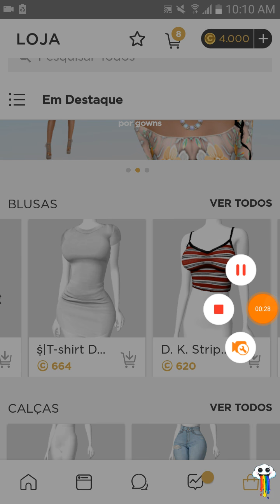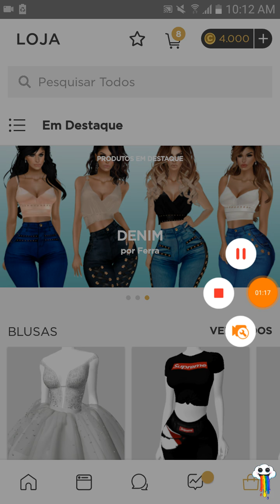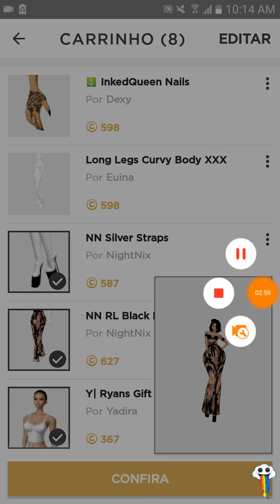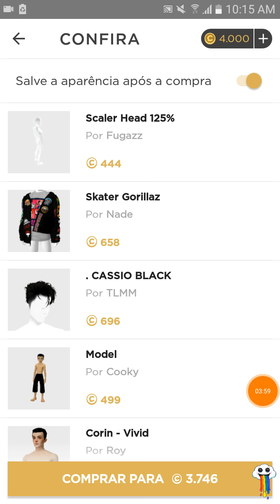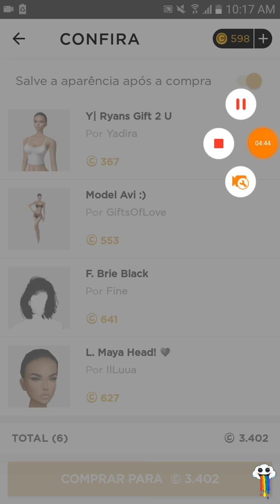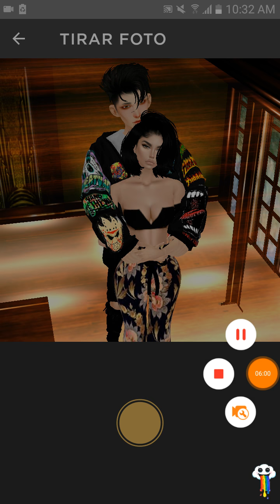IMVU/CRIANDO CONTA CASAL MODELO COM CRÉDITOS INICIAIS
Oiiii meus  amores tudo bem com vcs??

Então gente, eu não sei criar modelo ou melhor,  as avatares como são  elas já tem corpo de modelo,então não sabia o que fazer rsrs, mas depois eu trago  mas aperfeiçoadas..

Contas

Feminina

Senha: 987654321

Masculina:

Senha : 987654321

 Espero que gostem meus amores.. São feitas com muito amor

AMOOOOOOO VOCÊS ❤❤❤❤